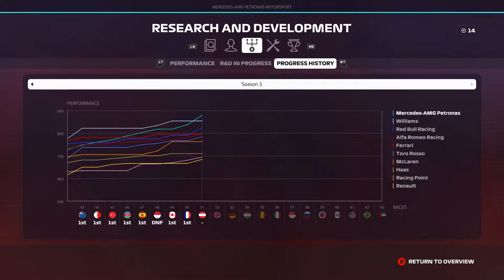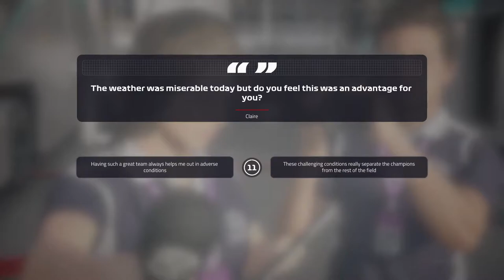HAMILTON BRENGT GEEN GELUK - F1 2019 Career #52 (F1 2019 Career Mode Nederlands/Dutch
F1 2019 Career Mode aflevering 52:
Seizoen 3, ronde 9: Oostenrijk
Console: Xbox One
Capture Card: Elgato HD60s
Editing Software: VideoPad versie 7.11
Thumbnail software: Photoshop CS6